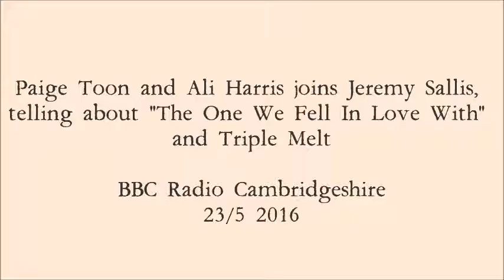Paige Toon and Ali Harris joins Jeremy Sallis part 1 (The One We Fell In Love With)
Paige Toon and Ali Harris joins Jeremy Sallis, telling about The One We Fell In Love With and Triple Melt part 1